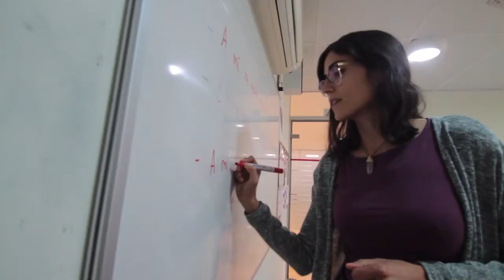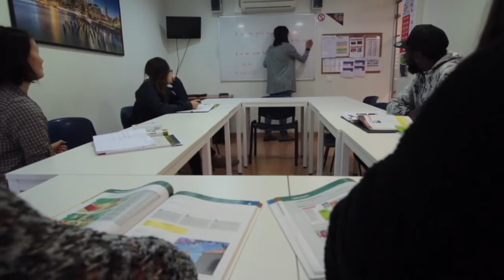intercambio Curso de Espanhol em Barcelona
Aprenda espanhol com a escola BCN, que fica próxima à Sagrada Família, em Barcelona. E é uma das parcerias Yázigi Travel.